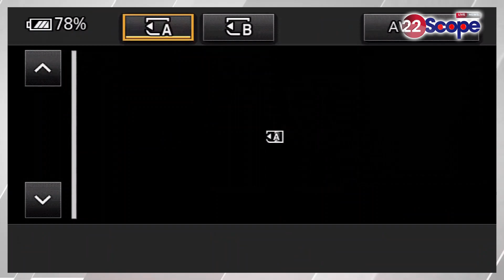पूर्व सांसद Ravindra Rai ने कहा पार्टी के आदेश का करेंगे पालन, बागी नेताओं पर बोले...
Former MP Ravindra Rai said that he will follow the party's orders, spoke on rebel leaders...

पूर्व सांसद रविन्द्र राय ने कहा पार्टी के आदेश का करेंगे पालन, बागी नेताओं पर बोले...
About Channel:
22Scope is a leading digital media platform of Jharkhand & Bihar. We are highly reliable and most trusted for political news, sports news, educational news, etc.

22Scope Live TV | 22 Scope | Hindi News | 22 Scope लाइव

Jharkhand Election
jharkhand election
 Hemant Sarkar
Hemant Soren election today
Babulal Marandi
election 2024
 vidhansabha today news
 vidhansabha samachhar

CHANNEL AVAILABLE
JIO TV SETTOP BOX Channel No - 1475
VI
ROCK TV